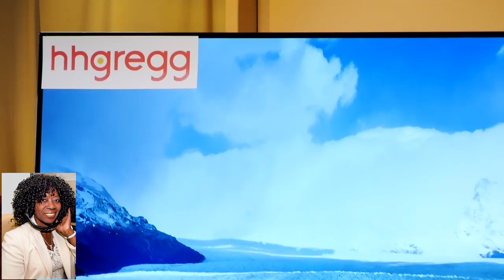Superbowl Bash Marc Silverstein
All that you need to enjoy the big game with expert advice from Marc Silverstein